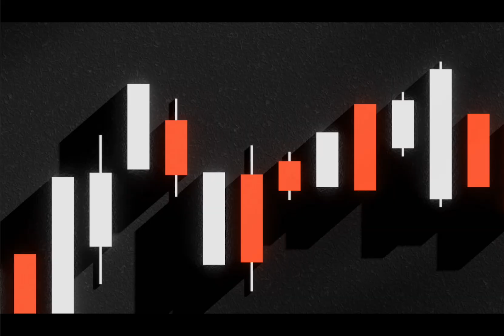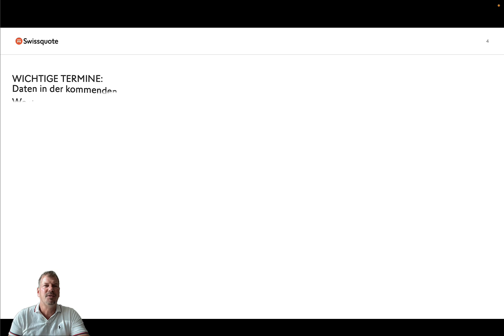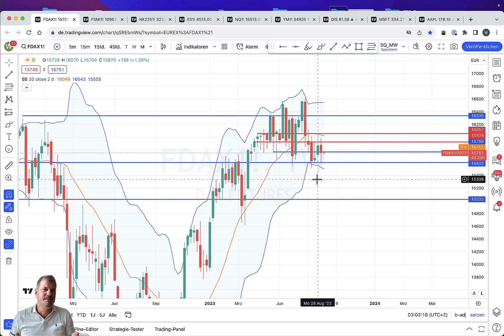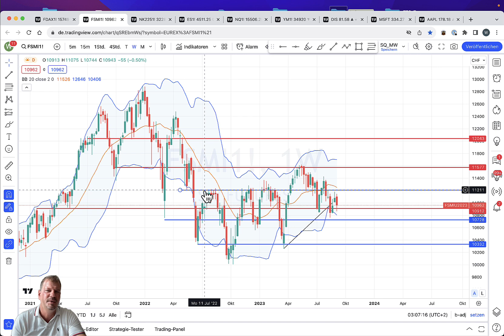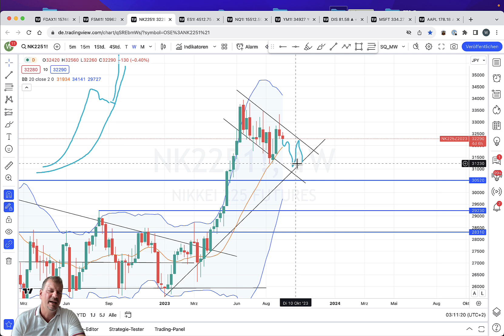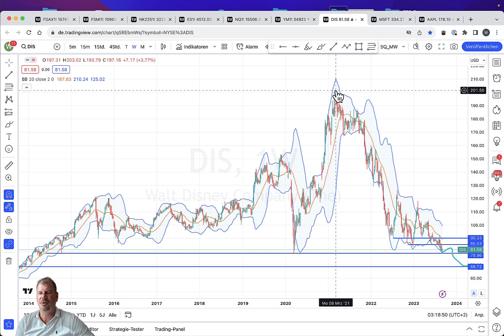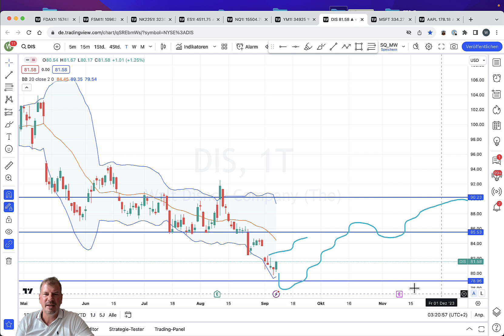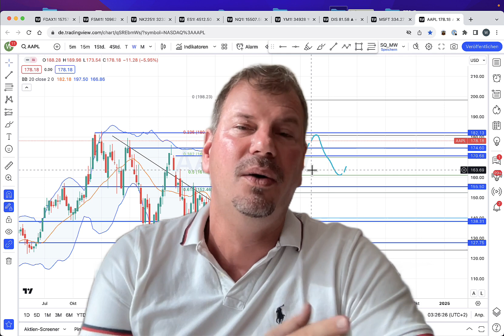Rallye in Gefahr - Lässt China den Traum platzen? | Die Marktwoche | Swissquote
Was gut startete endete mit einer bösen Überraschung. Die positive Tendenz der vorletzten Woche wurde mit den schwachen Konjunkturerwartungen Chinas jäh gestört. Was bedeutet das jetzt konkret für die Märkte? Wieland Arlt, CFTe geht auf die wichtigsten Punkte hierzu in dieser Ausgabe der Marktwoche ein.

00:00 Begrüßung und Einleitung
01:25 Aktuelle Daten
07:49 DAX (Future)
13:31 SMI (Future)
16:07 Nikkei 225 (Future)
18:19 S&P500 (Future)
19:54 Nasdaq 100 (Future)
22:49 Dow Jones (Future)
25:26 Disney
28:13 Microsoft
30:02 Apple
32:40 Abschluss
33:30 Disclaimer